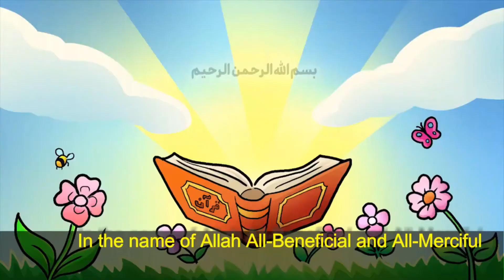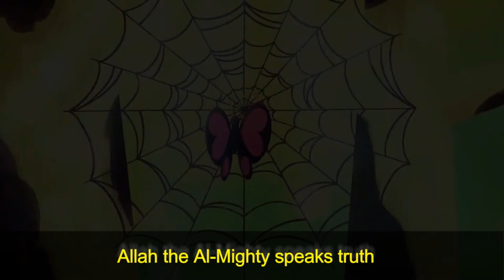Surah Al-Hamd | Surah Al-Fatiha | Quran With English Translation | Quran For Kids | KAZ School |2022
FREE COURSES!

🡆 Bank Account Name: KAZSCHOOL & Welfare Inc.
     BSB: 063788
     Account Number: 10188214